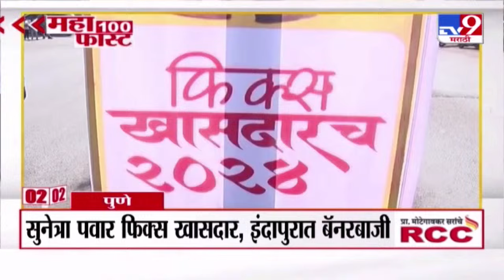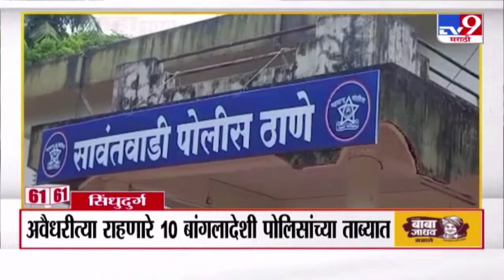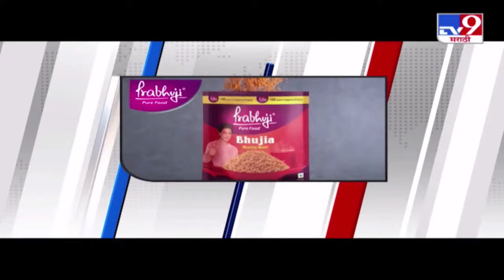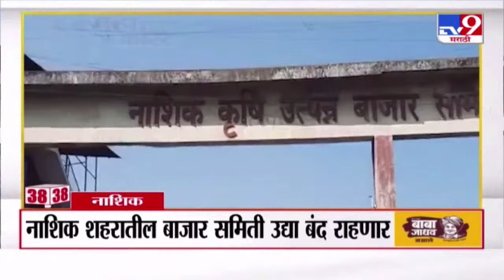Manoj Jarange Patil LIVE | देवेंद्र फडवणीसांविरोधात मनोज जरांगे पाटील आक्रमक, मुंबईकडे रवाना | tv9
Manoj Jarange Patil LIVE | अंतरवाली सराटीतून मनोज जरांगे पाटील लाईव्ह | Maratha Reservation | tv9